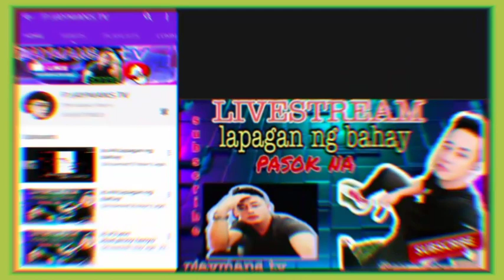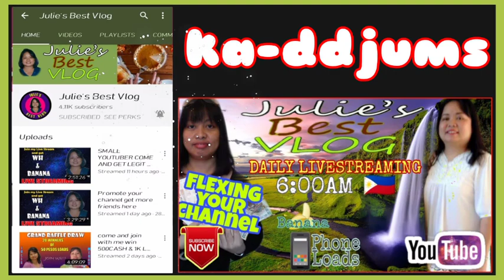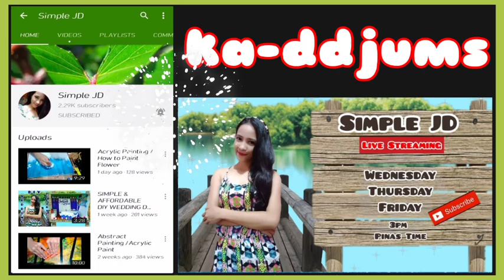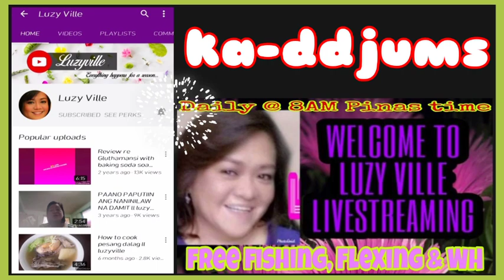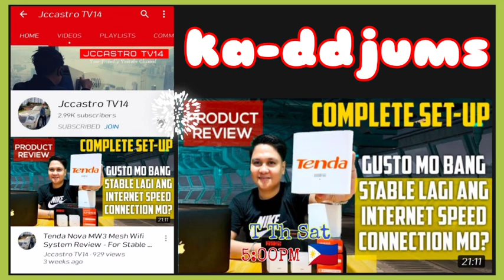MY VIP FAMILY MEMBERS - DDJUMS CHANNEL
Please support my ever supportive VIP Family members!!!